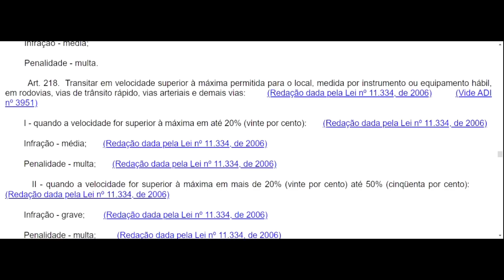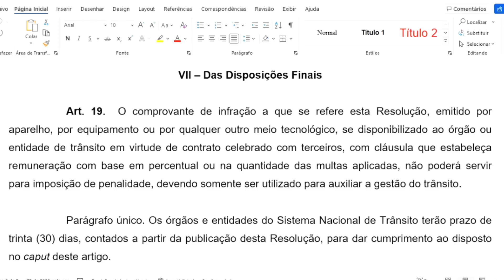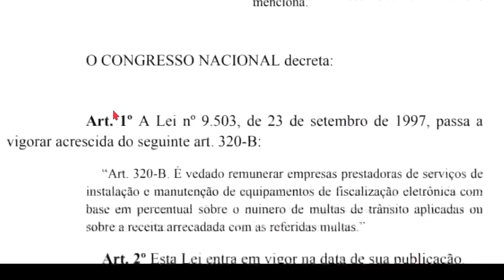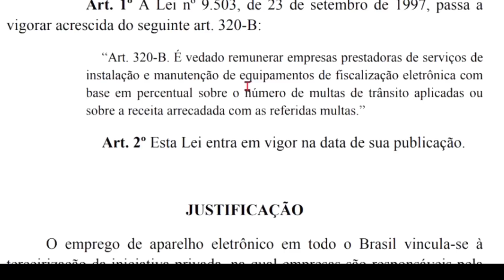EMPRESAS PODEM GANHAR PERCENTUAL DE MULTAS?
Curso MBFT Destrinchado 2022 com garantia de Atualização até 30 de abril de 2023

EQUIPAMENTOS:
Câmera: Logitech brio 4K
Meu Celular: Iphone 11
Microfone: hyperx quadcast

SOBRE MIM

Atuei muitos anos como Instrutor de Trânsito em CFC e no SEST SENAT, além de ter sido Gestor em Órgãos de Trânsito, tanto municipal, quanto no DETRAN-PE. Hoje não possuo mais vínculo diretamente com o Serviço Público, mas atuo como Consultor e Mentor de vários Gestores de Trânsito em todo o Brasil.